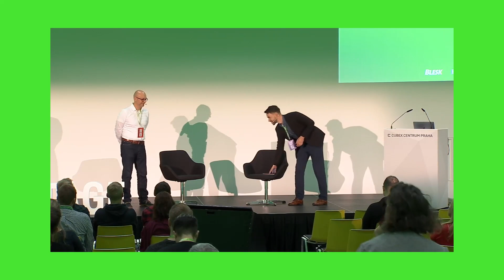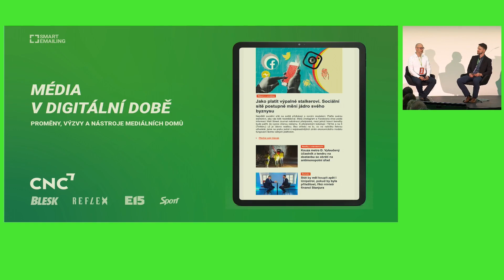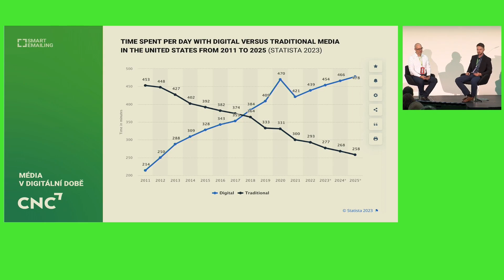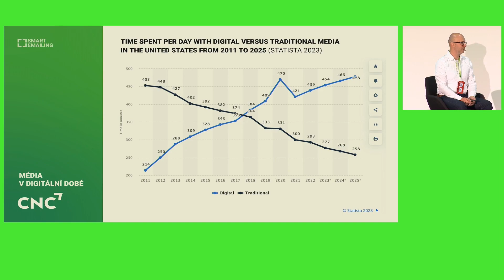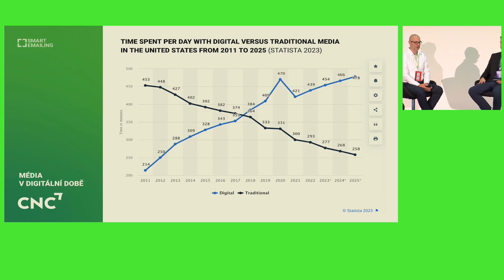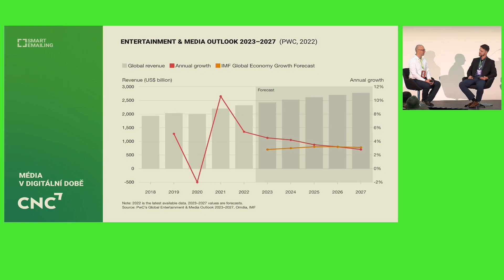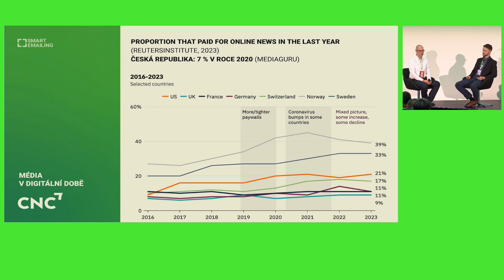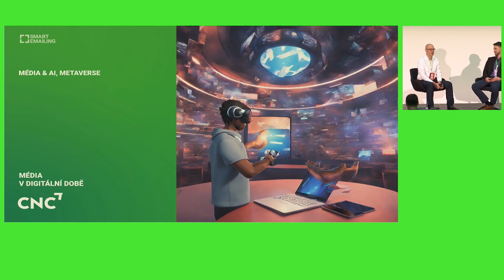Jan Krčmář a Dušan Gajdoštík | Média v digitální době: proměny, výzvy a nástroje mediálních domů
Tradiční mediální domy procházejí digitální transformací. S Dušanem Gajdoštíkem z Czech News Center (Blesk, Reflex, E15) si Jan Krčmář ze SmartEmailingu na SmartEmailing Digifestu 2023 povídal o tom, s jakými výzvami se média potýkají v kontextu stále se zkracující pozornosti příjemců zpráv, jak ovlivňuje tvorbu obsahu možnost prozkoumat "digitálního čtenáře" a s kterými nástroji a metrikami média pracují. Existují specifické trendy na poli digitálních médií ve světě a jde s nimi ruku v ruce i český trh? Dozvíte se také, jak digitalizace médií proměnila podobu redakcí, kam média v digitálním světě směřují a jak se proměňuje očekávání jejich inzerentů.